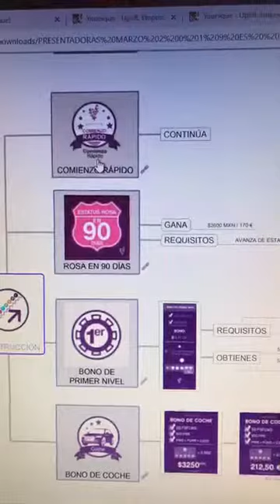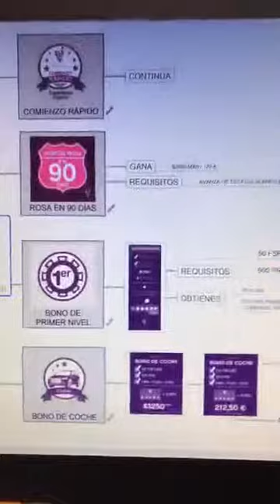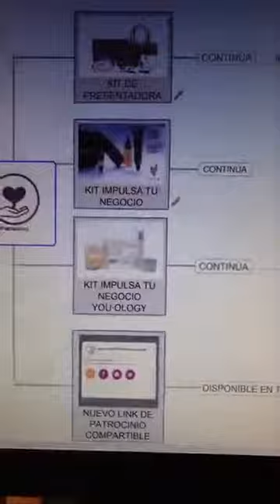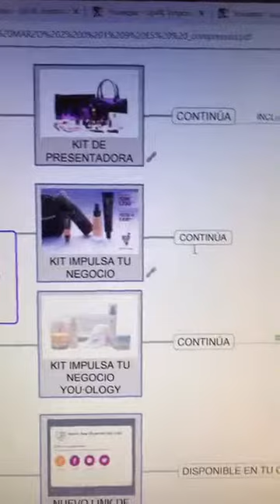Genera Dinero desde tu Celular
Aprende mas o registrate ahora para que te llegue tu kit en 5 dias!!